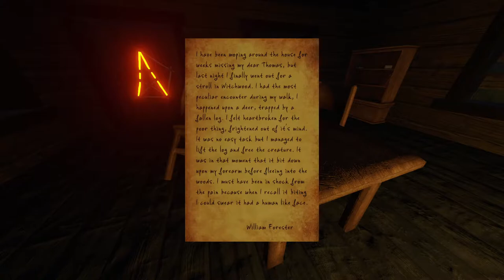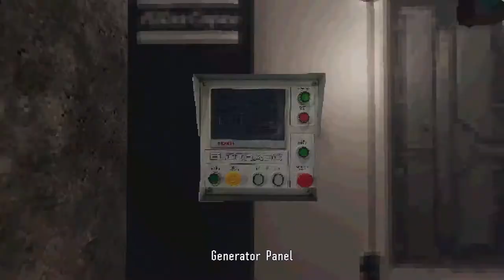Dread X Collection: The Hunt [6] The Fruit // My Deer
I'm still not sure if that title is a double entendre.

This one is by Christopher Yabsley, who I hadn't heard of. They made a game called Pigsaw that looks interesting. I might have to pick it up.

I enjoyed this one. The small open world was enjoyable to traverse, and the rune system was fun. I liked the story as it unfolded, which was surprising, as usually the historical town setting doesn't really interest me.

I was astoundingly bad at the combat, but at least I made it through. It would've been nice if respawning saved whether your gun was reloaded, but I assume they'll fix that in a patch.

Having a similar reload system may be what Black Relic could have used to make the battles more intense.